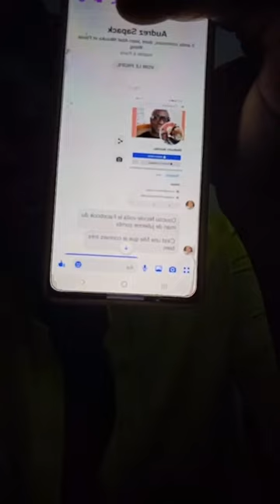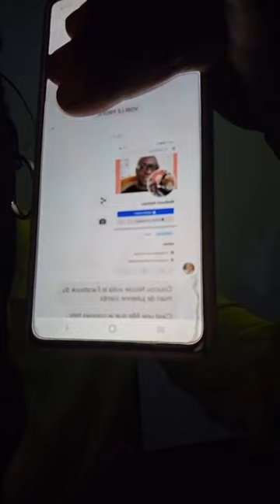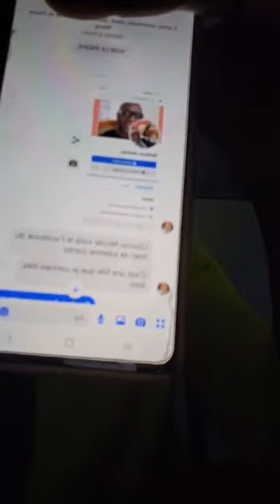bipez moi la reine mere des pipimanias 🤣🏃‍♂️🏃‍♂️ton soko est verse